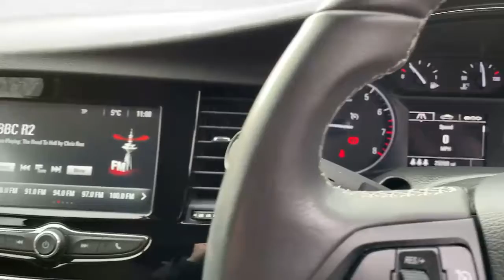FY68ACJ Vauxhall Mokka X 1.4i Turbo Ecotec Active SUV 5dr Petrol